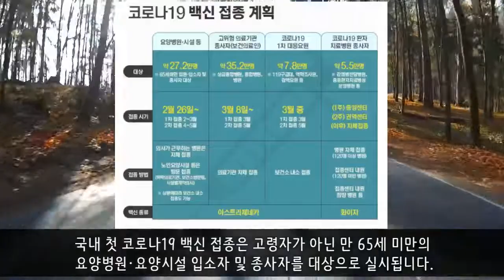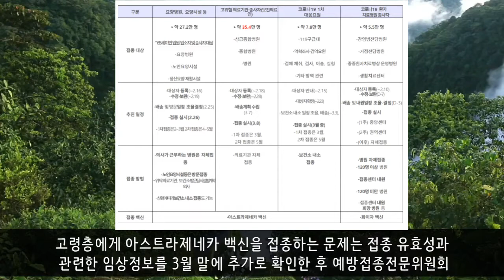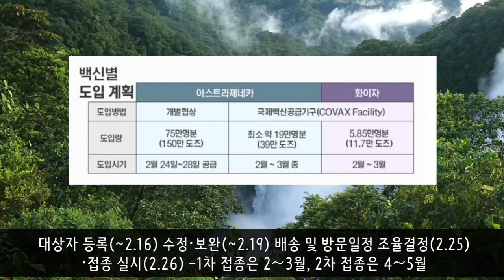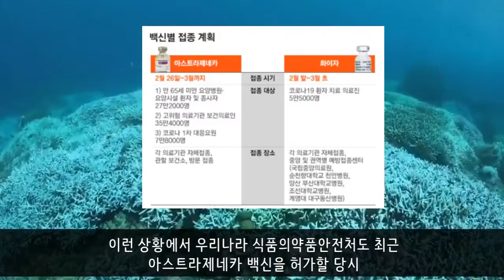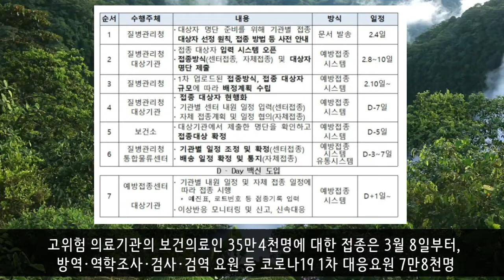코로나 백신접종 대상과 추진일정 접종방법 총정리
백신 접종 대상과 추진일정 접종방법